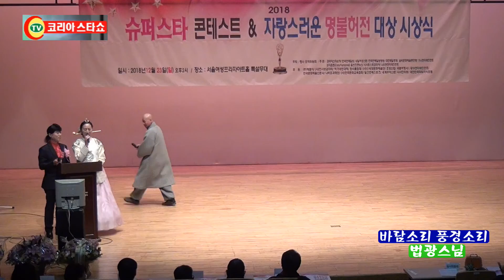가수 법광스님-바람소리 풍경소리(2018슈퍼스타콘테스트 자랑스런 명불허전 대상 시상식, 2018. 12. 23)-코리아스타쇼TV